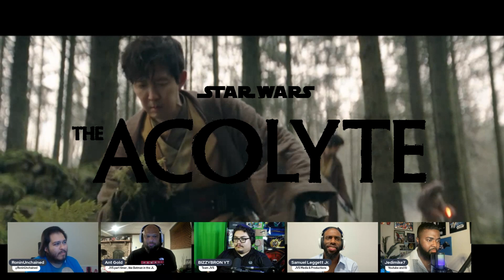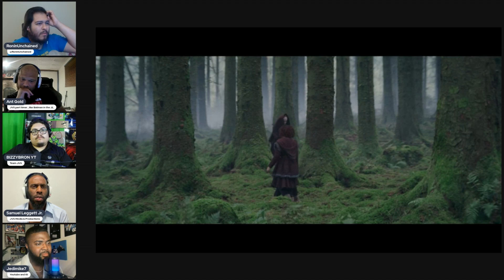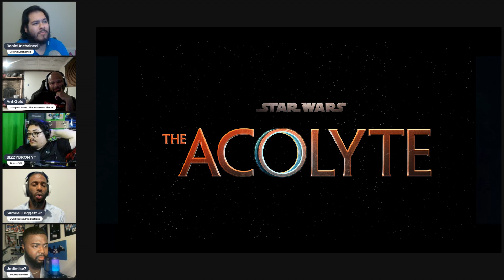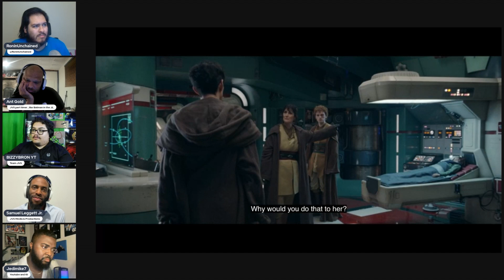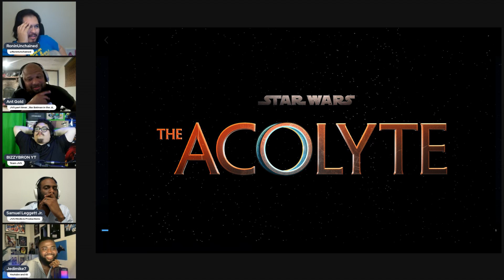The Acolyte Episode 7 Reaction "Choice" | Star Wars | Disney+ | The High Republic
The Penultimate episode is here! We finally!! get some answers!!!